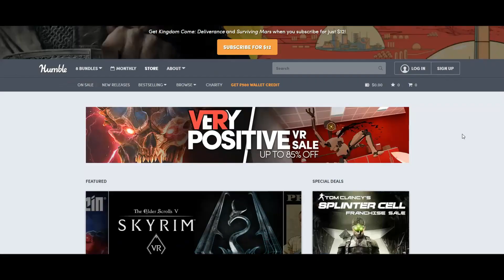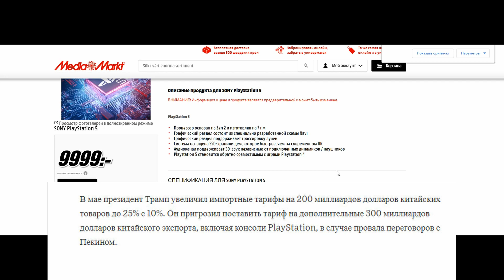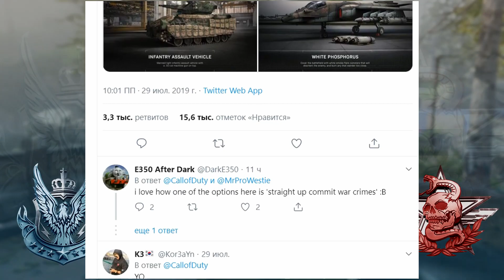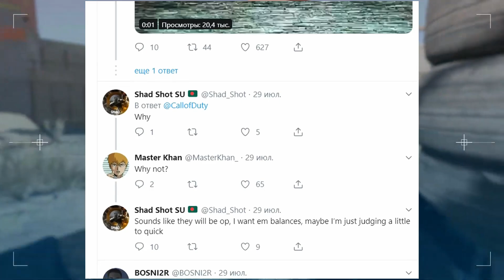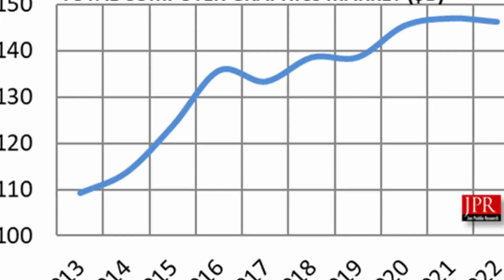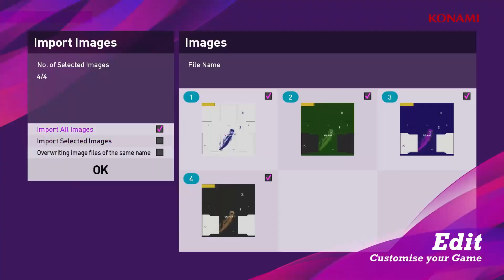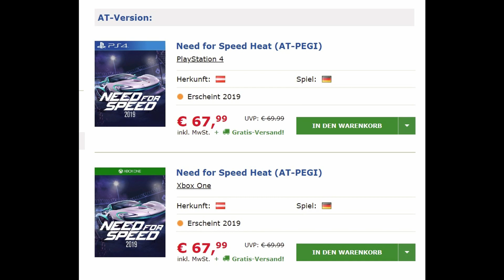Sony предупреждает о дорогой PlayStation 5, а в Call of Duty и фосфорные бомбы | Игровые новости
В сегодняшнем выпуске игровых новостей мы расскажем, что Blizzard выпускает браузерную Diablo, PlayStation 5 по рекордной цене, гонки с Гарфилдом, первые обзоры на Madden NFL 20, Secret Government – российская стратегия, Call of Duty: Modern Warfare,  демку Pro Evolution Soccer 2020 уже качают, Need for Speed Heat – так будет называться новая часть, ПК-рынок растёт.